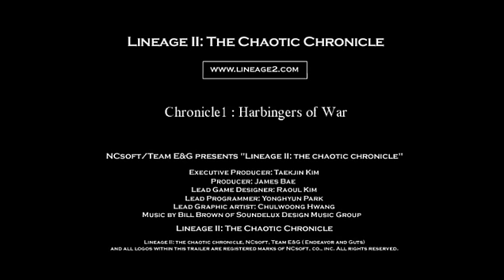Lineage 2 - Castle Siege & Antharas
A battle between good and evil... where obviously the good ones always win... *sigh*
Enjoy and thank NCSOFT for it, they made and own it ;)